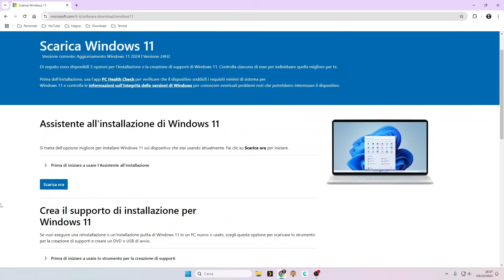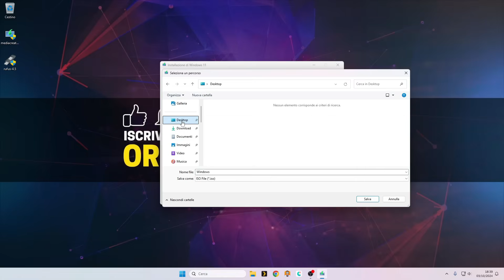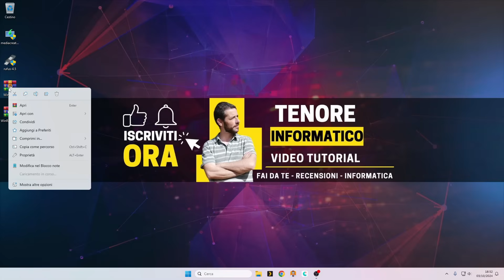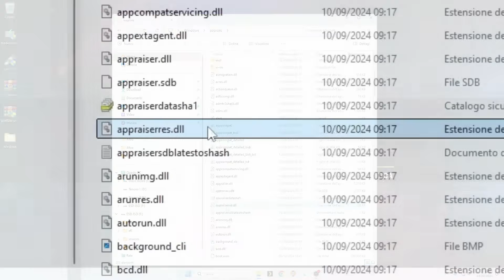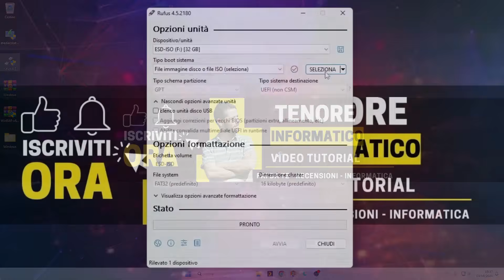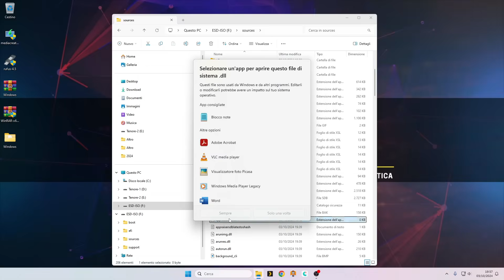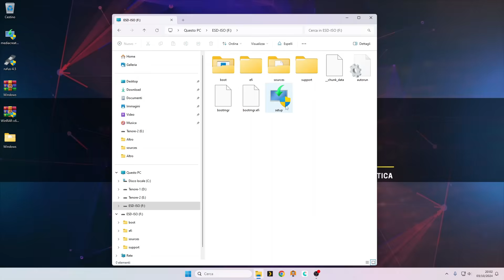Aggiornamento o Installazione della 24H2 UFFICIALE su PC DATATI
In questo video ti farò vedere come fare l'aggiornamento forzato alla più recente 24H2 ufficiale di Windows 11 su PC datati che non hanno i requisiti minimi di sistema.

Windows 11 24H2 FUNZIONERÀ sul tuo vecchio PC? SCOPRIAMOLO con Win11-24H2-TESTER